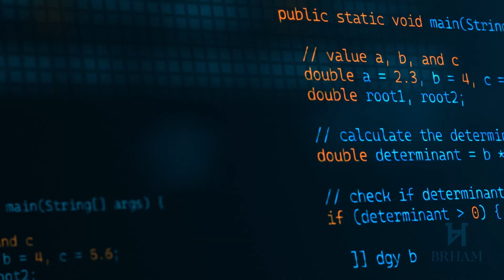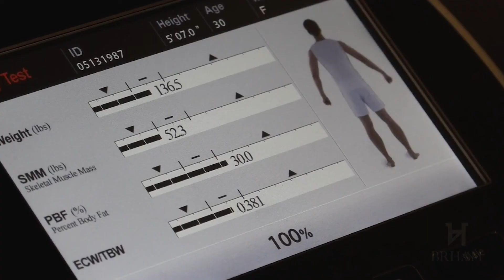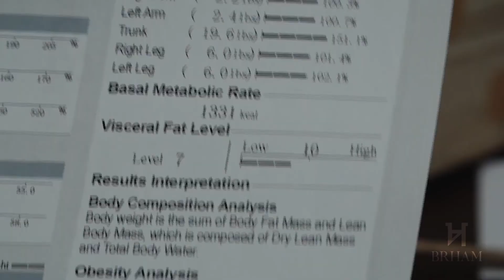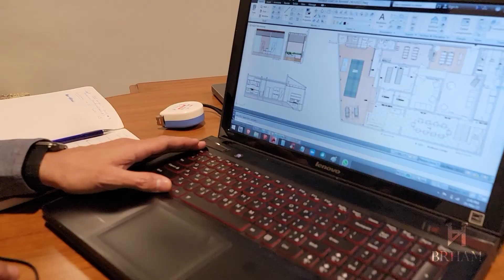Brham By Brahm By Bhavook Tripathi